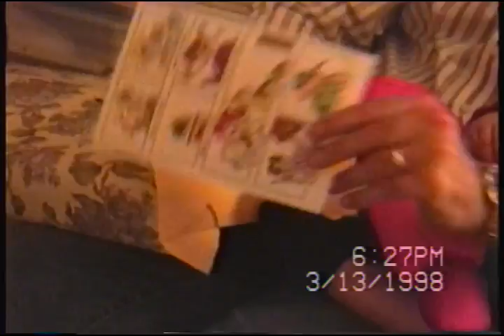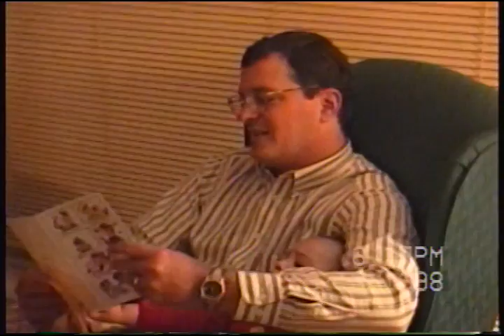Wendy: Melanie 2:4:98 3:21:98